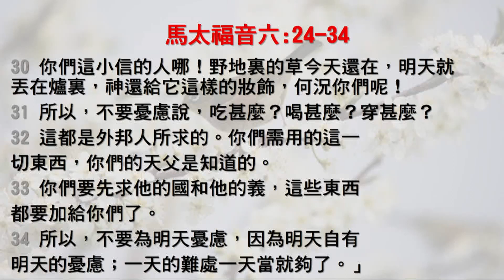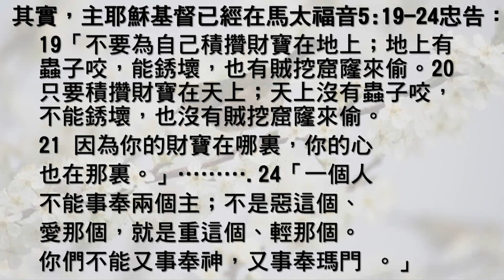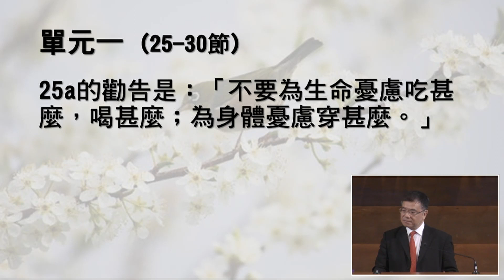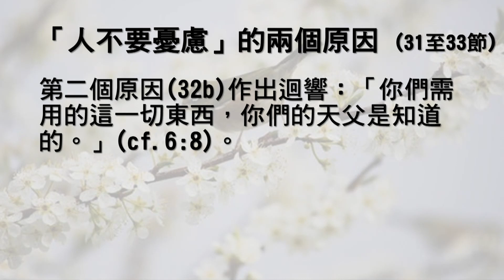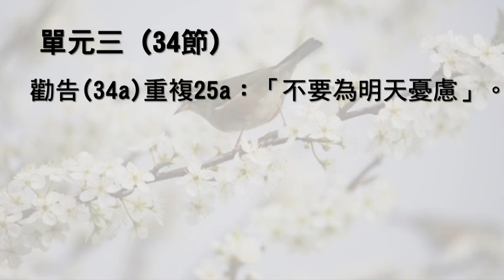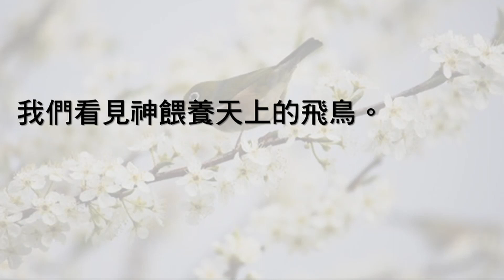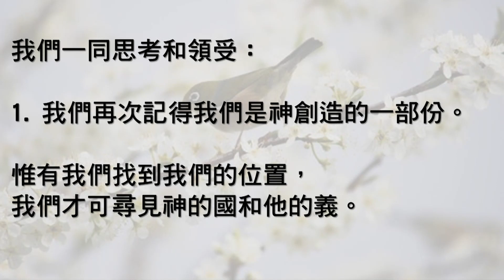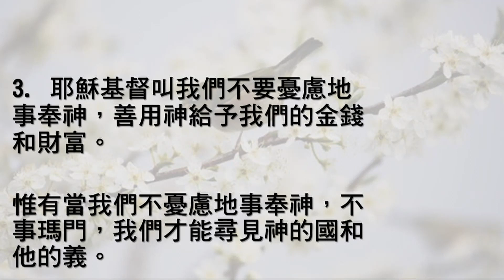20200531午堂崇拜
講員：曹偉彤牧師
講題：不要憂慮